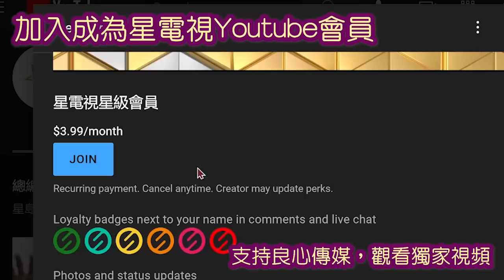04272023時事觀察 第1節—梁燕城 ：美對原住民背信棄義，今用同一手段對中國